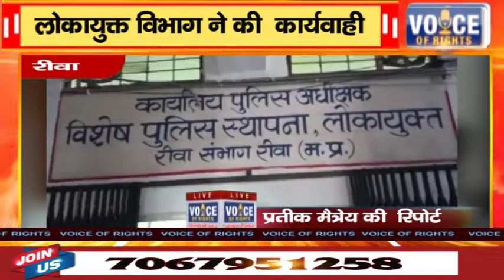रीवा-लोकायुक्त विभाग ने की कार्यवाही